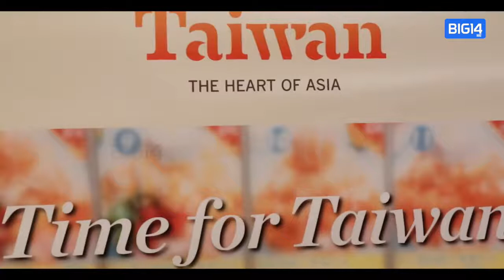TravTrolly launch Event - Cozmo Travel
Online B2B Travel Portal from Cozmo Travels - Select from wide range of suppliers, Payment gateway, Holiday Section,